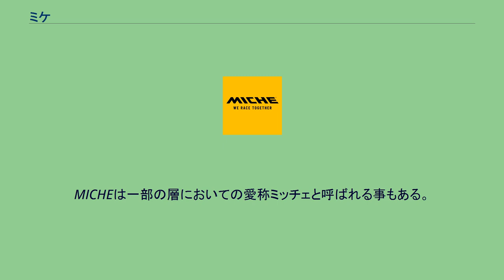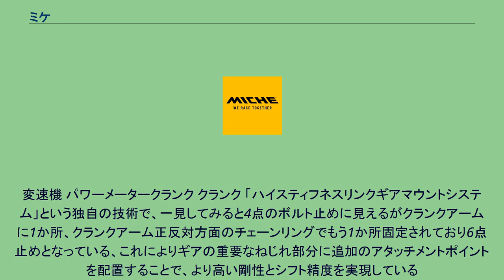ミケ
ミケ ミケ（伊:MICHE s.r.l.）は、1919年にイタリアのトレヴィーゾ県、サン・ヴェンデミアーノでフェルディナンド・ミシュラン（伊：Ferdinando Michelin）によって1919年に創業した自転車のパーツブランドであり、2021年現在もイタリアでの生産を行う数少ないコンポーネントメーカーである。
創業当時はMichelinとしてクランクやチェーンリング、ヘッドパーツなどの製造を行っていた。
MICHEは一部の層においての愛称ミッチェと呼ばれる事もある。
日本では、グループセットとして変速機などすべてが揃うカンパニョーロやシマノなどに押されていることや、輸入代理店の取り扱いの兼ね合いもありロードレーサーやMTBのグループセットはあまりイメージがないが、ロードレースのプロコンチネンタルチームに供給されおり高い性能を発揮している、なお一部パーツにおいてはNJS規格審査を通過し2021年10月開業予定の千葉JPFドームにて使用されるカーボン製競輪用トラックレーサーへの使用やガールズ競輪の後輪などで使用が認められている、輸入代理店は京都に本社を構える株式会社岩井商会が取り扱っている。
変速機 パワーメータークランク クランク 「ハイスティフネスリンクギアマウントシステム」という独自の技術で、一見してみると4点のボルト止めに見えるがクランクアームに1か所、クランクアーム正反対方面のチェーンリングでもう1か所固定されており6点止めとなっている、これによりギアの重要なねじれ部分に追加のアタッチメントポイントを配置することで、より高い剛性とシフト精度を実現している